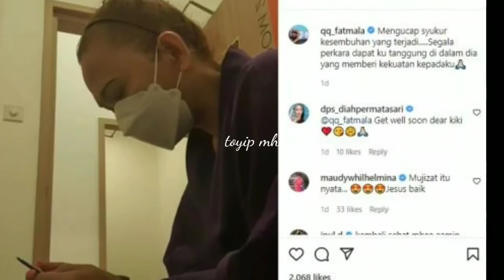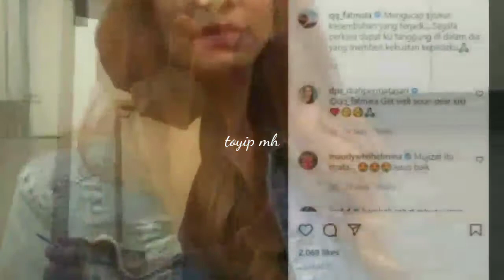innalillahi!!kabar duka dari kiki fatmala gara gara kangker dia jadi begini